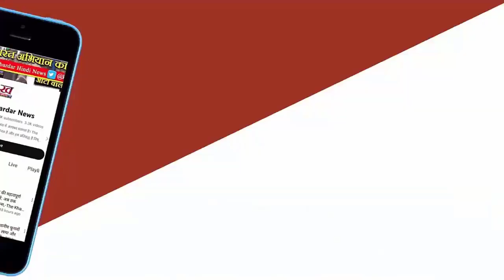GT vs CSK: जीत के बाद भी क्यो निराश दिखे Shubman Gill, Gujarat Titans के captain ने बताई यह बड़ी वजह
गुजरात टाइटंस इस जीत के साथ प्वाइंट्स टेबल में 8वें स्थान पर पहुंच गई है। गुजरात ने 12 मैच में से 5 जीते और 7 हारे हैं। उसके 10 अंक हो गए हैं। गुजरात टाइटंस के प्लेऑफ में पहुंचने की उम्मीद अभी है। हालांकि उसे बाकी के दोनों मैच जीतने होंगे और अन्य टीमों पर भी निर्भर रहना पड़ेगा। इसी के चलते कप्तान शुभमन गिल निराश दिखे।